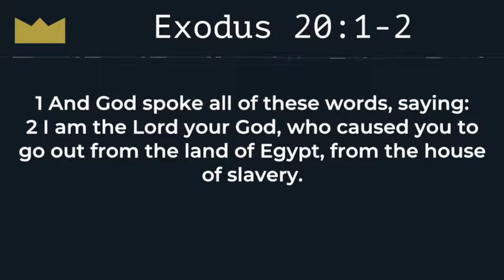Berean Study Series 2018 - Dr. Jeremy Barrier - I Am the Lord Your God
Dr. Jeremy Barrier - I Am the Lord Your God

This is episode 3 of the 2018 Berean Study Series - Instructions For Living: The Ten Commandments.